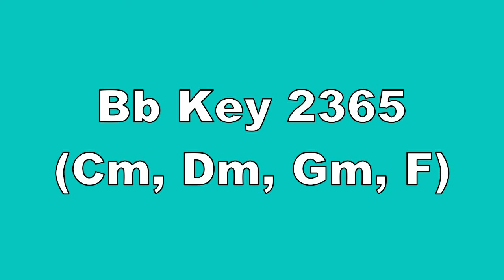Bb Key 2365 Cm, Dm, Gm, F